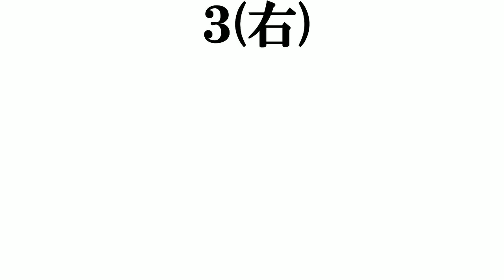【東京五輪２０２０海外イケメン選手】打線組んでみた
イケメンの再生リストです